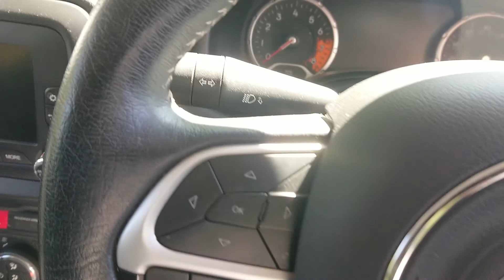Jeep Renegade 1.4T MultiAirII Limited (s/s) 5dr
IN STUNNING BRILLIANT BLACK WE HAVE A SPECIAL EDITION LIMITED VERSION OF THIS VERY POPULAR JEEP. WONDERFUL SPEC INCLUDES FACTORY FITTED FULL SCREEN COLOUR SAT NAV, HEATED FRONT SEATS, HEATED STEERING WHEEL, ROOF RAILS,  6 SPEED GEARBOX, PRIVACY GLASS, ISOFIX,  AUX/USB, CRUISE CONTROL,  FACTORY FITTED BLUETOOTH AND A SUMPTIOUS FULL BLACK LEATHER INTERIOR.  SOLD WITH  A FULL MOT, SERVICE HISTORY AND SUPPLIED WITH TWO KEY